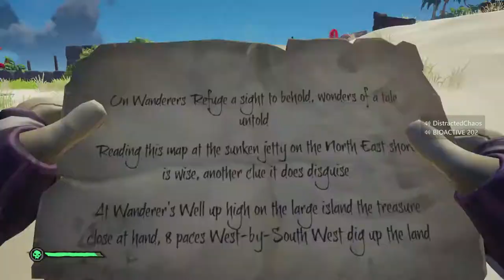Hilarious Sea Of Thieves Moments: The Three Amigos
Drinken grog and singen songs...what will these amigos do next?...why not watch the video and find out...If ya like what you see and want to see more, be sure to "like""subscribe"and if there's some thing you would like to see on the channal or somthing we could do differently, leave a "comment" below